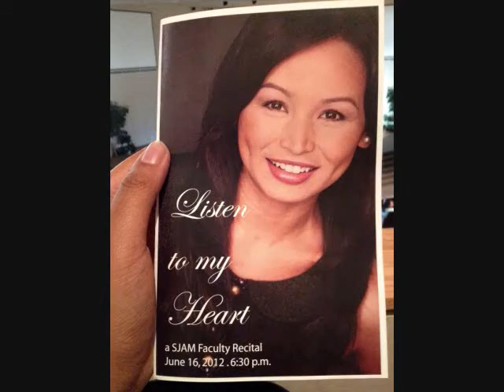Eva's Musical Concert, "Listen To My Heart" (Saturday, June 16, 2012)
This video shows Eva's music concert here at The Point Church of the Nazarene in San Jose, CA.  This was at the main sanctuary.  (Saturday, June 16, 2012)

A few highlights of Evamarie Raboca Barlaan:  She is a music educator, a classical violinist and vocalist.  She has performed in various international concert halls in the U.S., Europe, Mexico and the Philippines.  Most recently, she was awarded second place winner at the NorCal Sings, Vocal Competition.